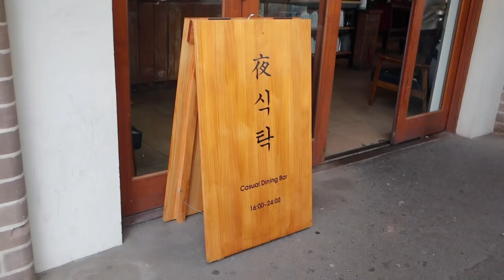vlog | apartment hunting, brunch date ☕️ new hair, seafood paella 🦐 scary uber ride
Big things happening in my life lately - hope you enjoy the vlog!

💇🏻‍♀️ Éclat Atelier
📍 Shop 03/18-20 O'Dea Ave, Waterloo NSW 2017

* other items I don't have links to sorry!